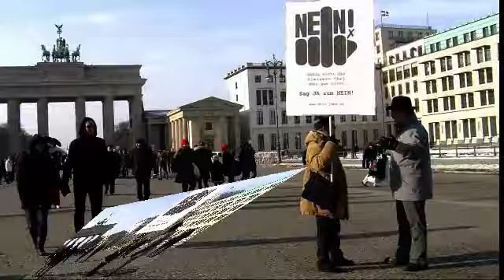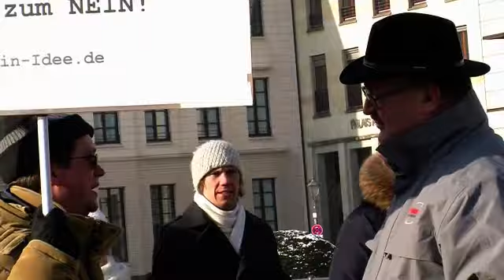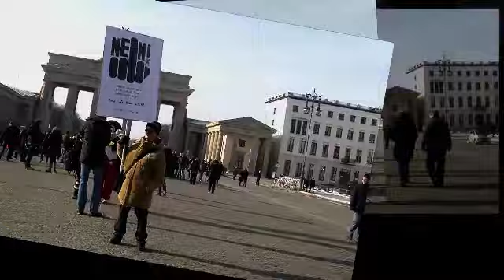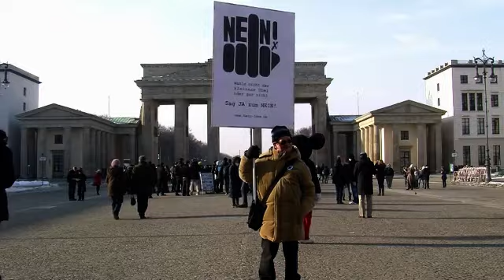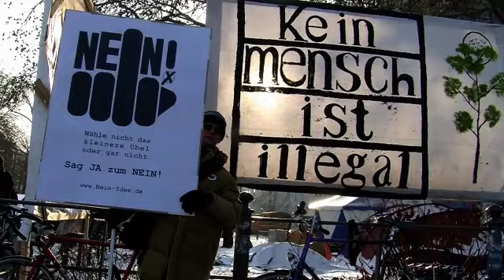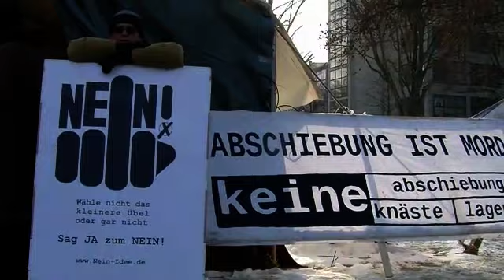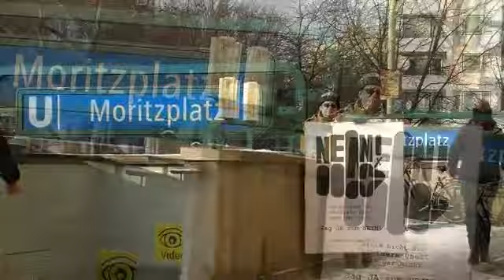Der Berliner NEIN!-Idee Tanzbär sagt NEIN!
Sag ja zum NEIN!